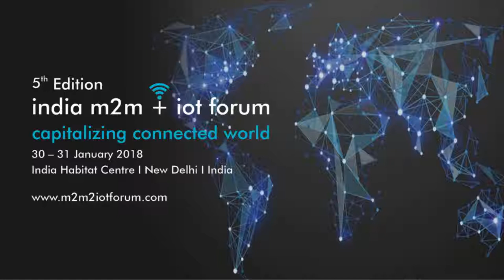Mr Tridib Konwar, Founder - Parking Rhino (Startups Forum 2018)